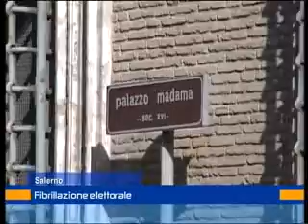candidature 14 gennaio